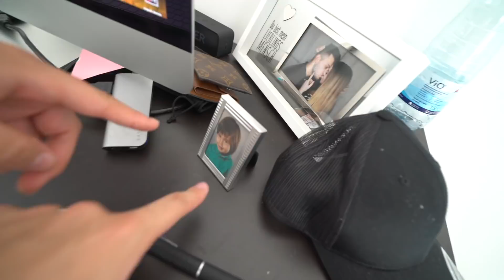19 Jähriger lebt seinen Traum durch Youtube! Seine 5,8 Millionen Euro Penthouse Tour!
Mit 19 Jahren habe ich mir schon meinen Traum erfüllt. Ich lebe in meinem 5,8 Millionen Euro Penthaus in Berlin Mitte und das alles durch Youtube!

🔔 SCHALTET MEINE BENACHRICHTIGUNGEN FÜR SHOUTOUTS AN! 🔔

MUSICAL.LY ► dennisbro_